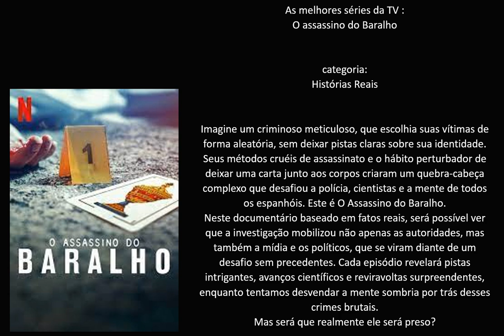As melhores séries da TV : O assassino do Baralho